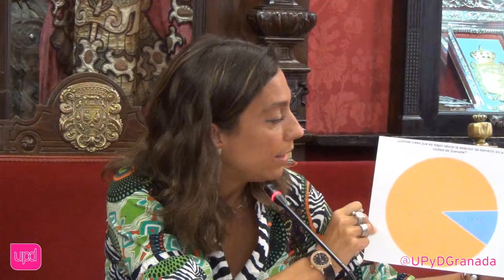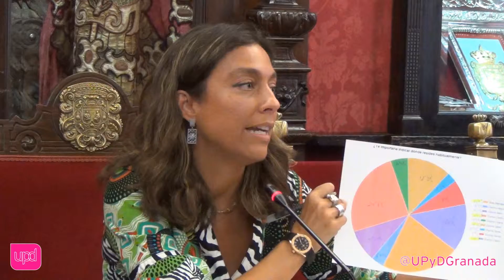Mayte Olalla comenta el resultado de la encuesta sobre la ubicación de la estacion del AVE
Nuesta concejala en el Ayuntamiento de Granada, Mayte Olalla, analiza
los resultados de la encuesta que recientemente ha realizado en internet
el grupo municipal en Granada de UPyD sobre la futura ubicación de la
estación del AVE. Según la ciudadanía, la mejor opción sería situarla en
la Avenida de Andaluces.